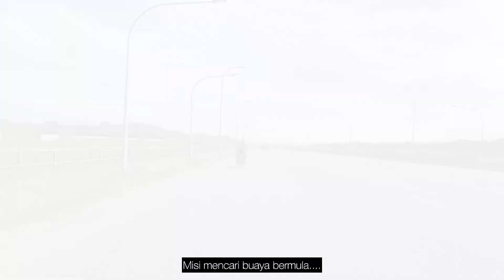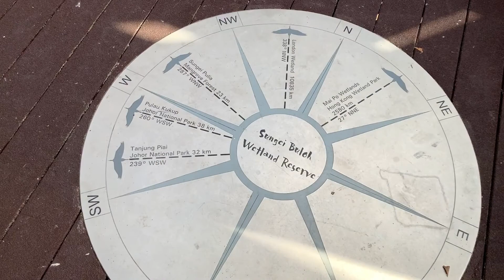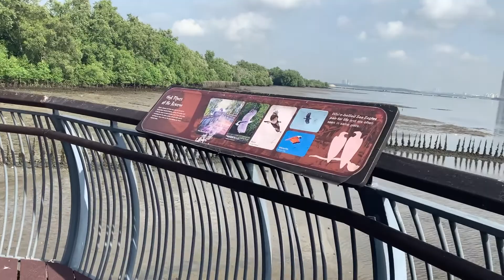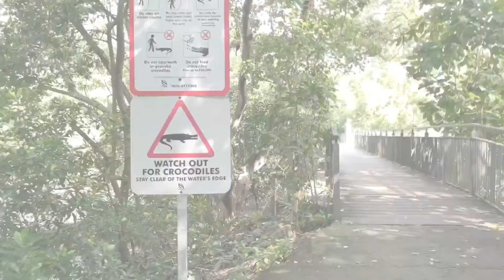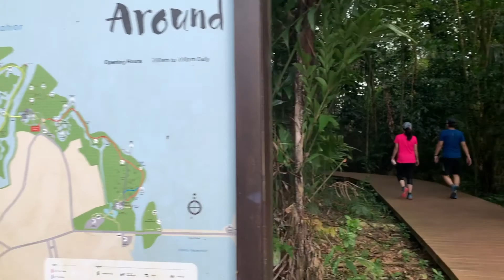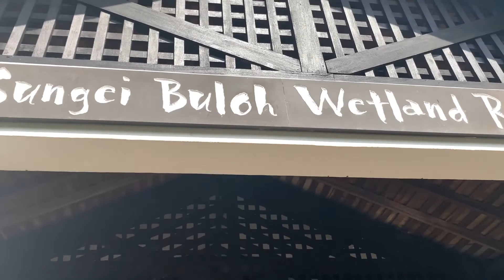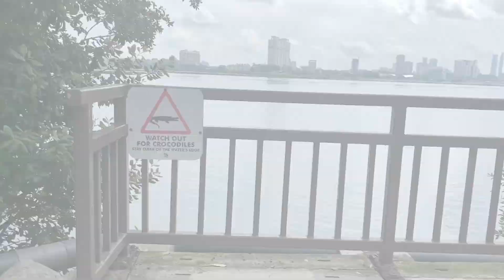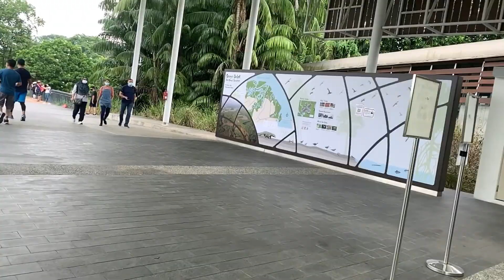Sungei Buloh Wetlands Reserved Singapore